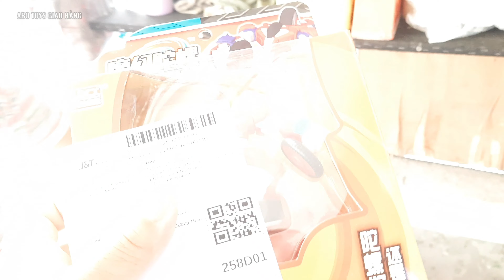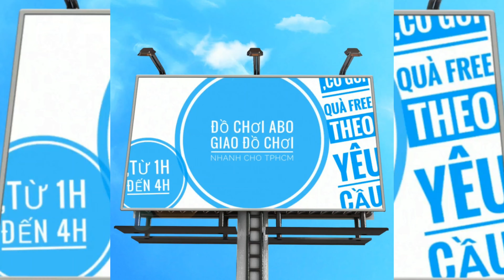SÁNG 25.10 TEST GIAO VÕ THẦN THÁI DƯƠNG TẬN TAY KHÁCH HÀNG - ĐỒ CHƠI ABO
3. MÁY BAY ĐIỀU KHIỂN
5. ĐỒ CHƠI BÚP BÊ
6. ĐỒ CHƠI NHÀ BẾP
7. ĐỒ CHƠI LẮP RÁP
8. ĐỒ CHƠI KHỦNG LONG
9. ĐỒ CHƠI VẬN ĐỘNG
10. ĐỒ CHƠI CON VẬT ĐIỀU KHIỂN
11. ĐỒ CHƠI BÁC SĨ
12. ĐỒ CHƠI ĐẤT SÉT
13. MÁY TÍNH TIỀN SIÊU THỊ
14. MÁY BÁN NƯỚC TỰ ĐỘNG
15. ĐỒ CHƠI BIẾN HÌNH
16. ĐỒ CHƠI THÁCH ĐẤU